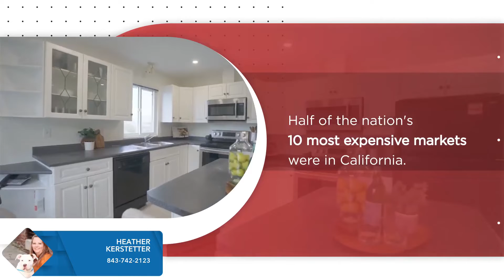Single Family homes median price $360s